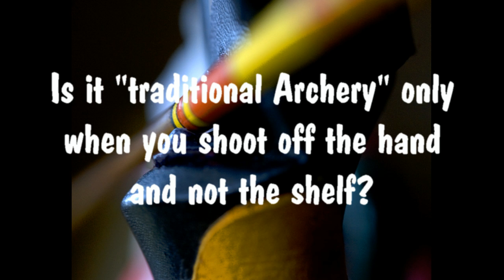What is traditional Archery?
Some points, thoughts and questions about "What is Traditional" Archery?